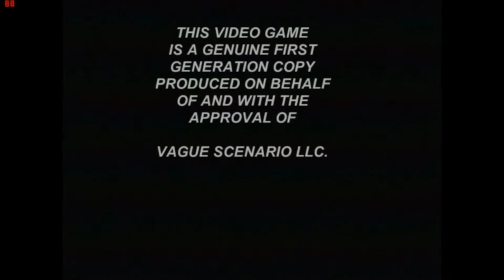power drill massacre(Take the flashlight?)